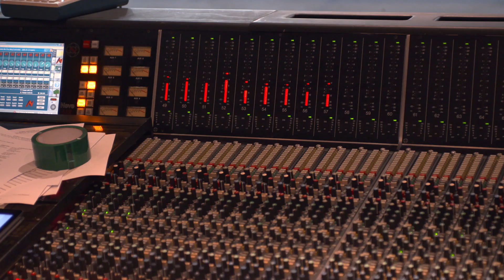Pete's Dragon | Lindsey Stirling - Featurette | In Cinemas August 19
Lindsey Stirling lends her talents to the music in Pete's Dragon in her brand new single "Something Wild." Watch this special look now!
PetesDragon in cinemas August 19.

A reimagining of Disney’s cherished family film, “Pete’s Dragon” is the adventure of an orphaned boy named Pete and his best friend Elliott, who just so happens to be a dragon. “Pete’s Dragon” stars Bryce Dallas Howard, Oakes Fegley, Wes Bentley, Karl Urban, Oona Laurence and Oscar® winner Robert Redford. The film, which is directed by David Lower, is written by Lowery & Toby Halbrooks based on a story by Seton I. Miller and S.S. Field and produced by Jim Whitaker, p.g.a., with Barrie M. Osborne serving as executive producer.

For years, old wood carver Mr. Meacham (Robert Redford) has delighted local children with his tales of the fierce dragon that resides deep in the woods of the Pacific Northwest. To his daughter, Grace (Bryce Dallas Howard), who works as a forest ranger, these stories are little more than tall tales…until she meets Pete (Oakes Fegley). Pete is a mysterious 10-year-old with no family and no home who claims to live in the woods with a giant, green dragon named Elliott. And from Pete’s descriptions, Elliott seems remarkably similar to the dragon from Mr. Meacham’s stories. With the help of Natalie (Oona Laurence), an 11-year-old girl whose father Jack (Wes Bentley) owns the local lumber mill, Grace sets out to determine where Pete came from, where he belongs, and the truth about this dragon. Disney’s “Pete’s Dragon” opens in cinemas on August 12, 2016.